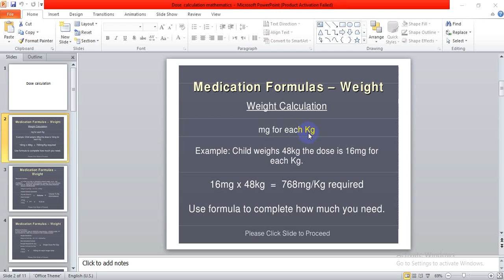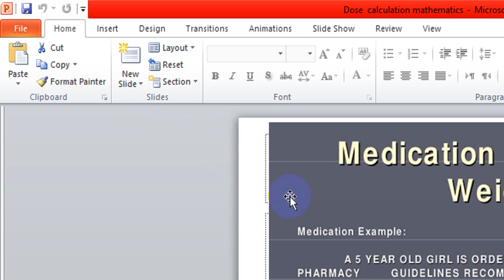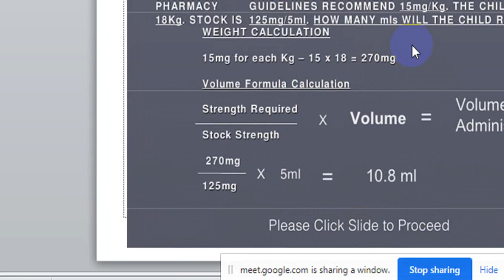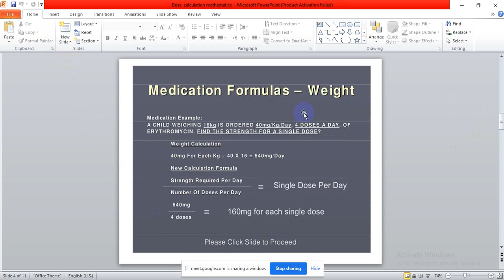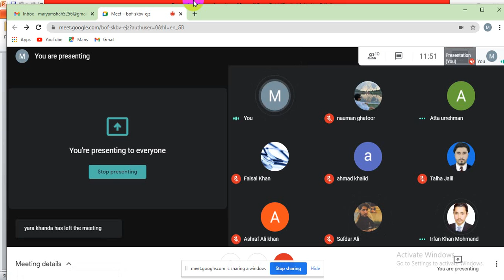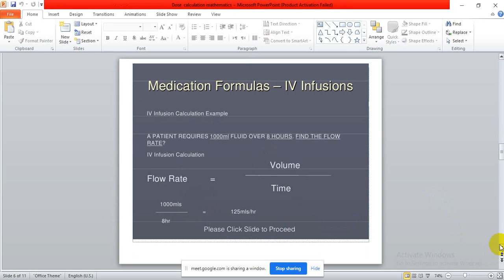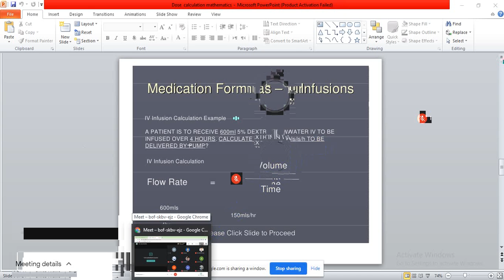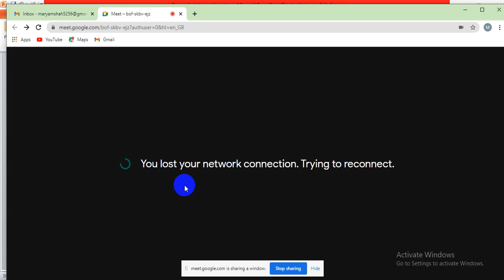Lecture No 01 Mathematics (Pharma)